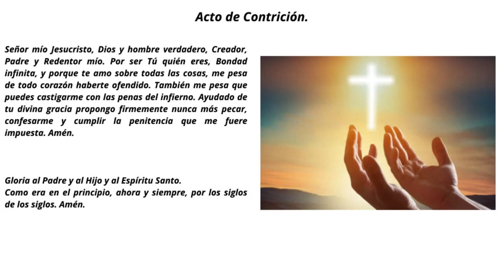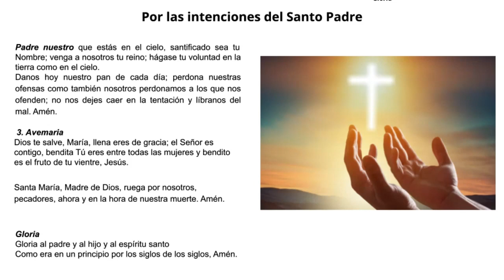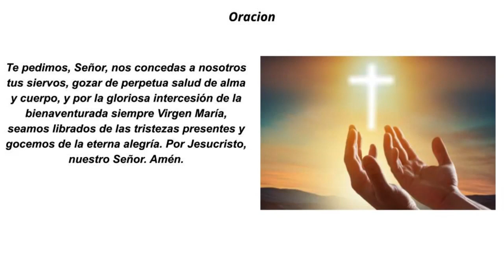ROSARIO DE HOY VIERNES - MISTERIOS DOLOROSOS